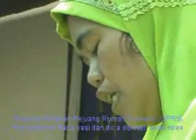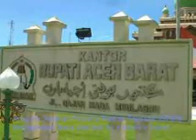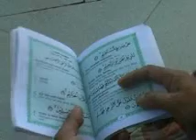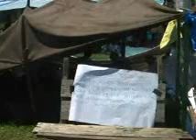liputan gsfaceh kegiatan Gprs baca yasin, do'a & mogok makan.wmv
gerakan pejuang rumah tsunami (gprs) tak gunjung dapat.